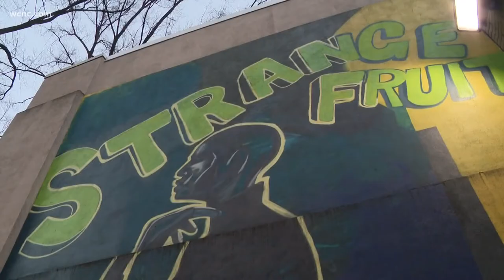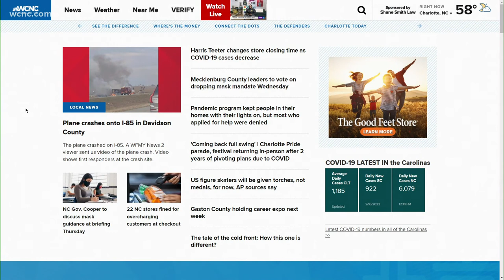Black History Month: The meaning behind the murals in Charlotte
When your passion for art pays off, that's when artist Dammit Wesley says he knew he was doing something right. For the past 15 years, he's worked as a professional artist working to illustrate the crossing of African American History and commerce.

One of his most iconic murals can be found at Spirit Square near the corner of North Tryon and East 7th Streets in Uptown. The mural named "Strange Fruit" is a nod to the words from the songs by Nina Simone and Billy Holiday. And similar to the songs is the common misunderstanding of the violent lynchings both of these art forms highlight.

Briana Harper takes a closer look.